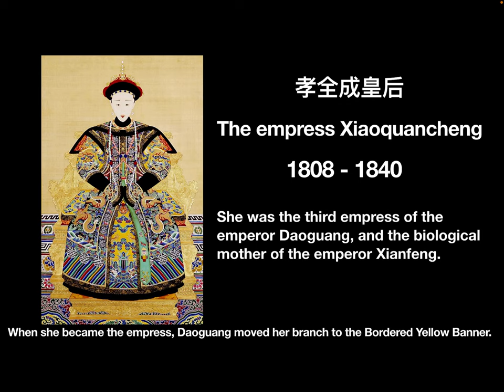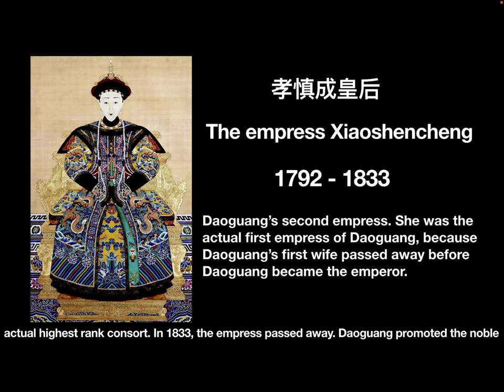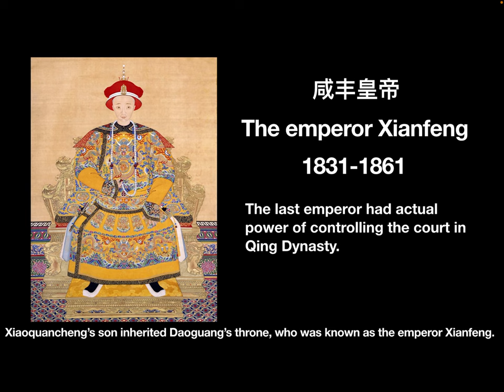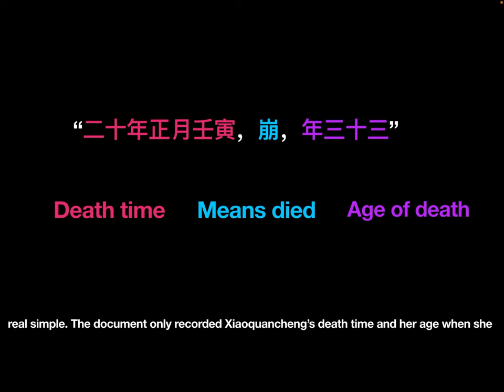Who was the empress Xiaoquancheng in Qing dynasty?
In this video, let’s see the story of the emperor Daoguang’s true love.
My mistake, the 全嫔 ( Quan Pin ) is the noble concubine Quan, not the noble lady Quan.